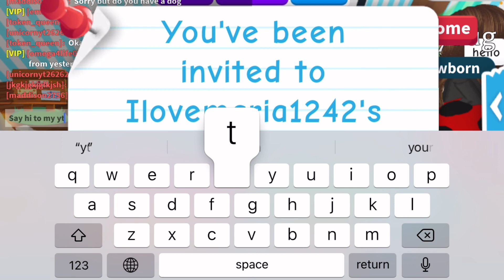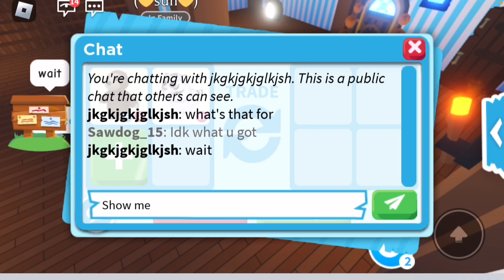Playing adopt me trying to trade pets(First video that’s not a short)